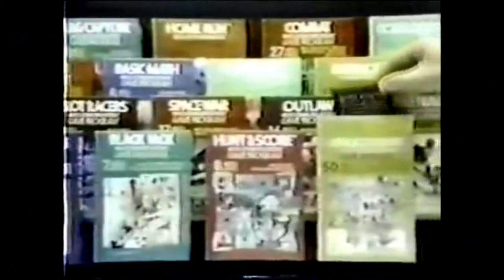Drevni Pikseli - Space Invaders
Ova igra je napravila potpunu revoluciju u gaming industriji.

00:00 - Toy Story
00:29 - Uvodna špica
00:42 - Space Invaders
02:26 - Istorija video igara
04:56 - Uticaj igre
05:55 - Da li vredi igrati ovu igru?